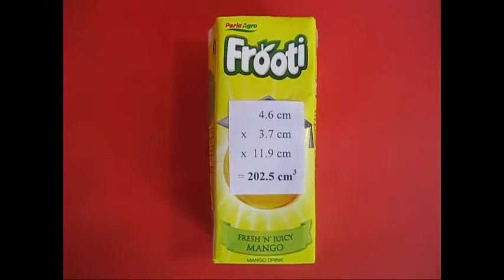TETRA VOLUME | Bengali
Fruit juice is nowadays packed in Tetrapaks and millions of these packets are trashed every day. Tetrapaks are mighty bad for the environment but they can be used for measuring VOLUME.
Here is a 200-ml packet which has been used and thrown. Remove the straw, lift the triangular flaps and flatten the top. Then cut the top along the fold. You will get a rectangular box with a capacity to hold 200-ml of water. The length is 4.6-cm, width is 3.7-cm and the height is 11.9-cm. If you multiply them you will get very close to 200-ml – the volume of the box.
Fill a regular volume cylinder and fill it to 100-ml. Pour in the tetrapak and it will be half full. Pour another 100-ml and then the tetrapak will be filled to the top. This proves that the tetrapak had a capacity of 200-ml.
Cut a tetrapak in half along the height to make a 100-ml measure. Cut another one in quarter to make a 50-ml measure.
You can make a lovely FLEXI-GLASS. Fill your tetra-cup with water and drink it. Tetrapak cup is safe for drinking. Later you can flatten the tetrapak cup and stow it away in your pocket. You can carry this amazing COLLAPSIBLE GLASS in your pocket.
Now mark an arc on a flattened tetrapak and cut along the curve. Then open and shape it into a funnel. Then nip the bottom corner to make a hole. This is a wonderful improvised FUNNEL which again can be flattened and tucked away in your pocket.